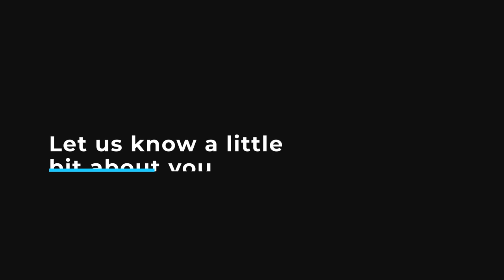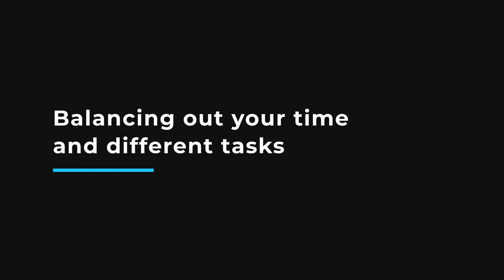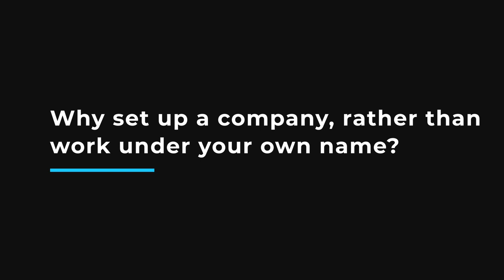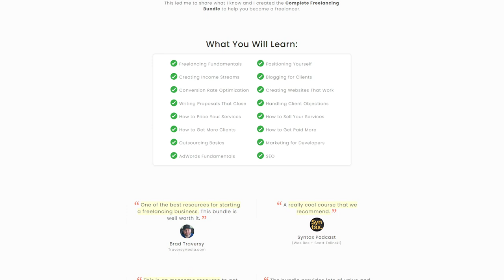Freelancing Transition Tips and More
In this interview with @DevOpsDirective we dive into the world of freelancing, from how he made the jump, has continued with it, advice he has for getting into freelancing and more.

⌚ Timestamps
00:00 - Introduction
00:22 - A bit about Sid
01:09 - Self-taught or Degree?
03:23 - Transition to freelancing
06:21 - Next steps after the first freelance work
09:49 - Managing time
11:57 - Having a portfolio as a back-end dev
14:42 - Why bother setting up a company
19:03 - Pricing
25:12 - Advice for getting started with freelancing
29:50 - Should you start with freelancing?